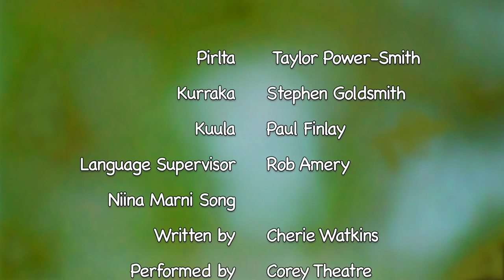Pirltawardl (The Possum's House) Episode 1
Meet Pirlta the Possum, Kurraka, the Magpie and Kuula the Koala. These little guys teach us some Kaurna language.